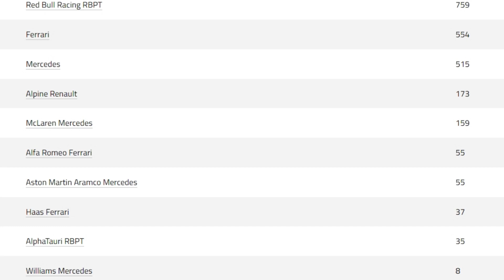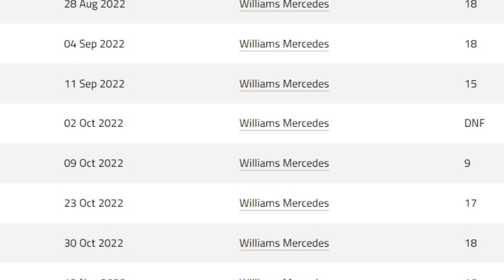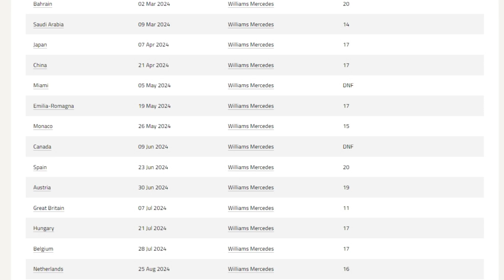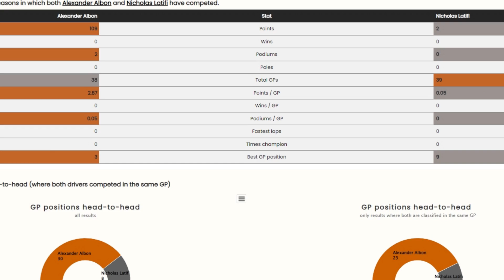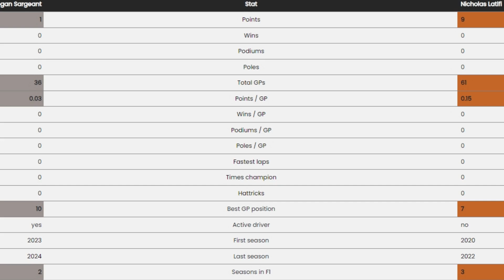Sargeant Vs Latifi.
Logan Sargeant is out of F1, replaced by Franco Colapinto, joins Latifi as latest F1 driver let go by Williams. But you know we had to compare the two :)

If Enjoyed, Remember Like and Sub!! :)